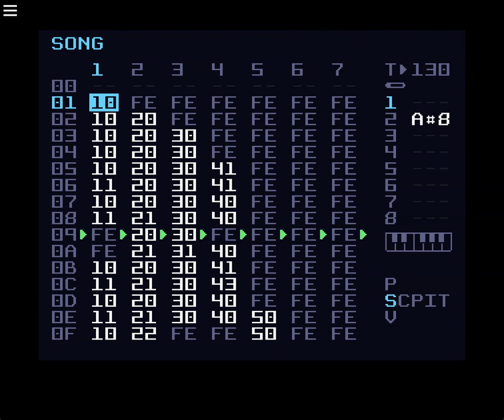Dirtywave M8 Track - That Cave Level where the Lava Rises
Sorry for the terrible mixing, I am not good at having ears

I thought it was time to return to the Dirtywave M8 Adventures and I'm shocked at how much of it is permanent muscle memory already. As always, a super fun time.

WIP tentatively called "That Cave Level where the Lava Rises".

As usual, it was probably way more fun to make than to listen to, but I am sure vibing.